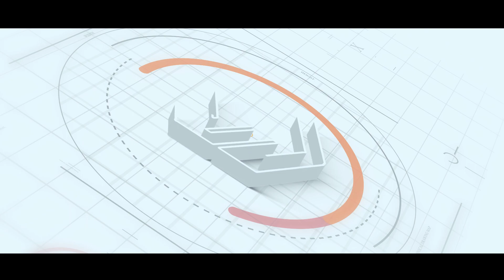Smart Build Contractors isi mareste echipa!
Ne marim echipa!  Ai mai lucrat "la paleti"? Cauti un loc de munca in strainatate? Alatura-te echipei noastre!